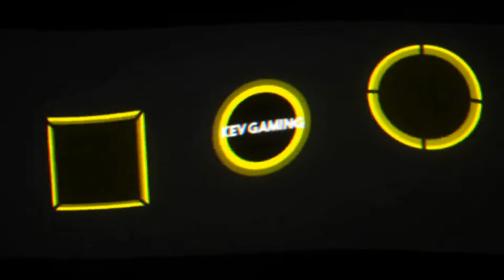Let's Play GRID Season 1 #13 International Street Series GT Group 2